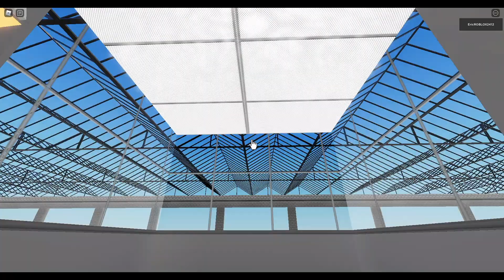Main Scenic Schindler Hydraulic Elevator at Zerxies Center - ROBLOX City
Elevator Specs:

Installed: 1991
Maintenance: Schindler
Speed: 150 FPM
Travel Distance: 2 Floors
Fixtures: Schindler RT